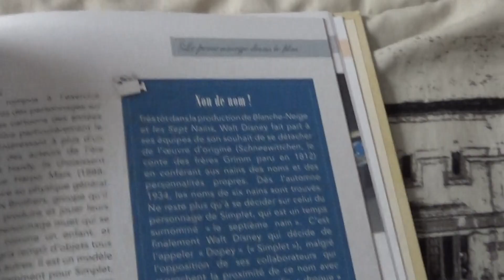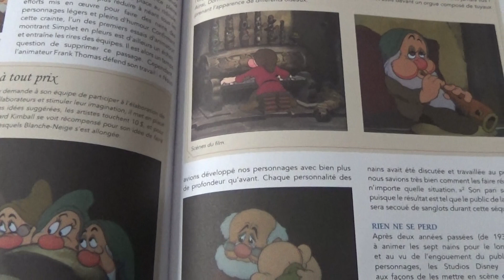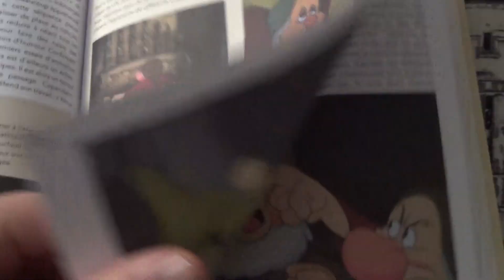Unboxing figurine Disney hachette #29 Simplet (Blanche neige)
Le nain plus mignon de Blanche-Neige débarque cette semaine avec son manteau trop long :-)